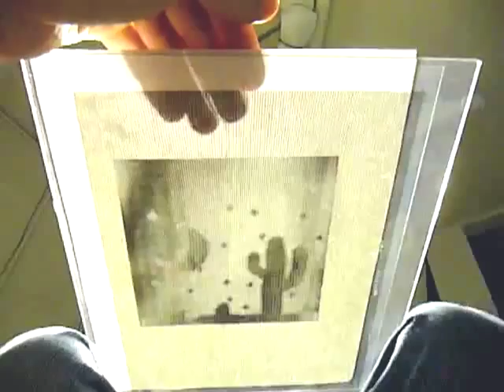Moire pattern overlay reveals hidden images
This is a quick prototyping project I did back in college that I found recently.  I use two layers of finely striped lines, one on a transparency sheet, to create a hidden image that only appears when the sheets are overlapping and not moving relative to each other.  When the sheets are moving, persistence of vision blurs the image out from the view of the human visual system.